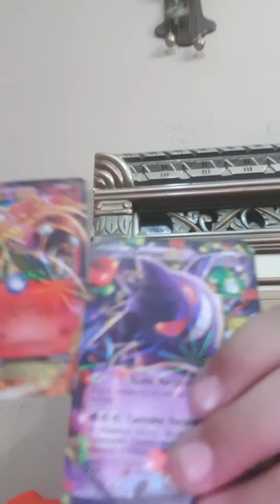My brother gets charizard ex 2 times in a row